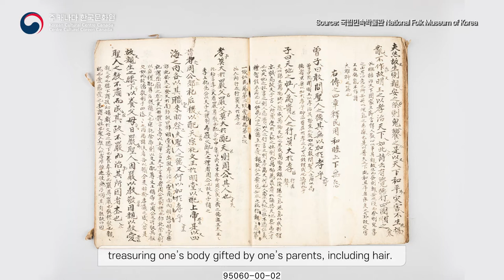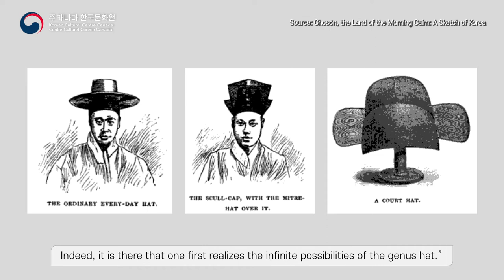[WWWK] All things about Gat #1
Netflix drama series ‘Kingdom’, set in alternate Joseon dynasty filled with zombies, is much loved by many people internationally both as a political thriller and a zombie horror. The television series captivated the audience with its gripping storyline and outstanding performance by the actors. But there was one more element in the series that caught the audience’s attention. That was ‘Gat’- a Korean traditional men’s hat. When the show aired, many people were fascinated by Gat and started to talk about it on social media. Even when fighting against Zombies and fights that would decide life or death, the fashionable people in the Joseon Dynasty just won’t stop wearing Gat! So this time, the KCC is delighted to present a story of Gat for the Weird and Wonderful World of Korea series.